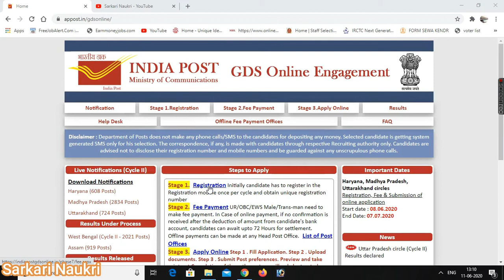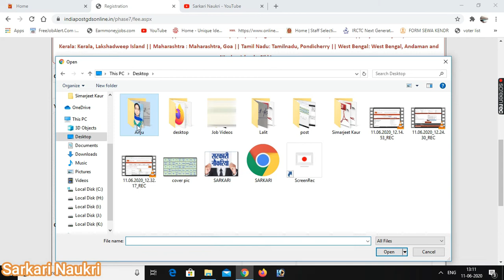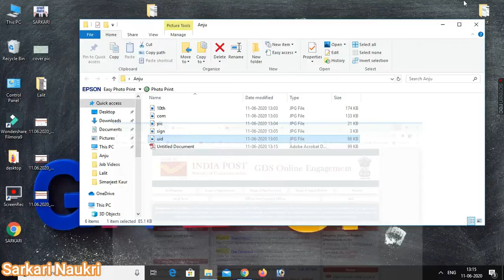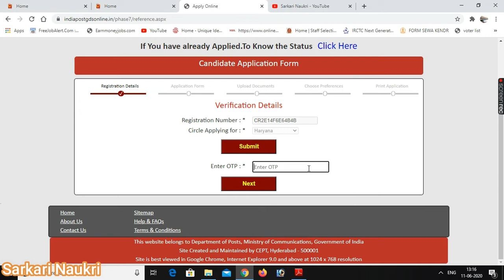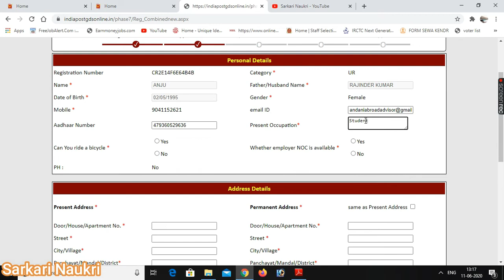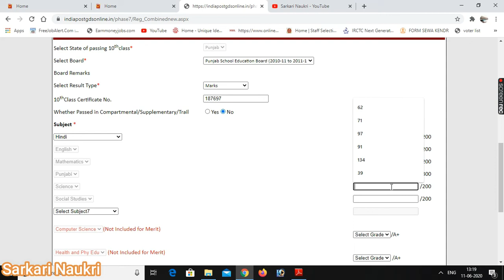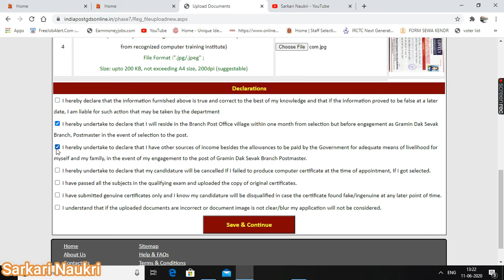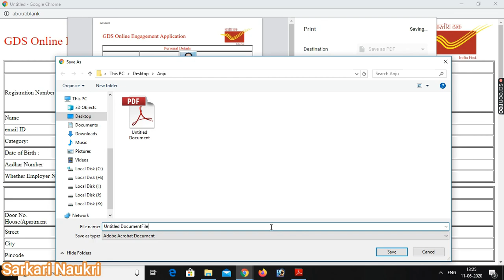How to Apply Haryana Gramin Dak Sewak Full Post Step By Step Details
Hi Friends,

Sarkari Naukri Channel is for those young people’s and Students who like to grow. There are videos related to Motivational, Education, Government Jobs and for your career. I try every video is here to help the youth and students to progress in their career.

Sarkari Naukri चैनल उन युवाओं के लिए है जो तरक्की पसंद करते हैI यहाँ मोटिवेशनल, शिक्षा, सरकारी नौकरी और आपके कैरियर से जुड़े वीडियो मौजूद हैI मेरी कोशिश है कि यहां मौजूद हर वीडियो से युवाओं और छात्रों को अपने करियर में आगे बढ़ने के लिए  सहयता मिल सकेगी I